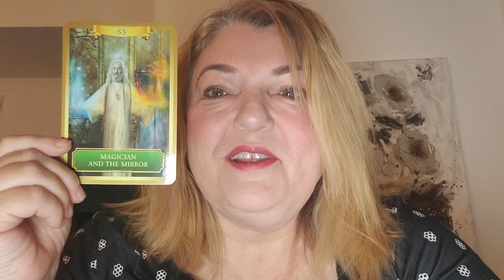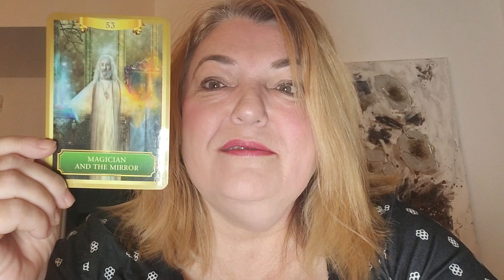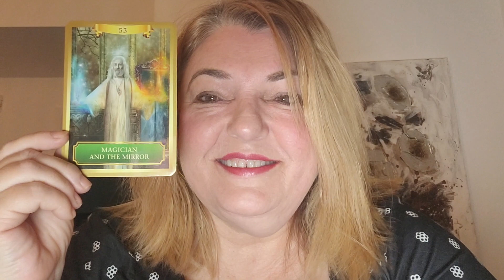Oracle Card of the day - Magician and the Mirror